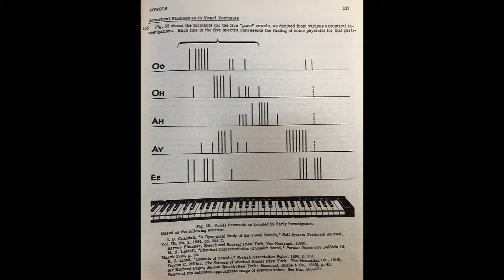Interviews on Voice Matters: Episode #4 with Ian Howell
Ian Howell was kind enough to spend time with me discussing his discovery and pursuit of voice science, and what we can all stand to learn more about in terms of sound perception (psychoacoustics) and vocalizing.

The diagram shown at  35:37 of the video is an image of William Vennard's vowel spectra diagram from his 1967 textbook: Singing, The Mechanism and the Technique.

As mentioned in this interview - here are a few links to resources Dr. Howell's work and upcoming events: